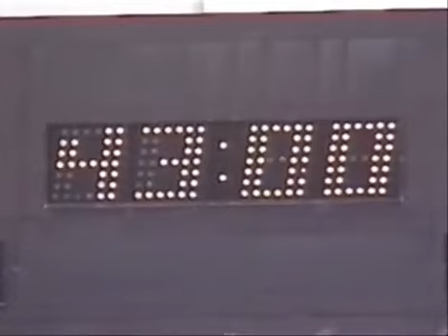Roberto Baggio a Usa 94 🟢⚪🔴 ⚽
Biografia:

È il sesto degli otto figli di Florindo Baggio (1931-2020) e Matilde Rizzotto; tra questi vi è Eddy (1974), anche lui ex calciatore pur senza avere raggiunto i livelli del più noto fratello maggiore, con una carriera trascorsa prettamente nelle serie minori italiane. Il padre, appassionato di calcio e di ciclismo, lo chiamò Roberto in onore di Boninsegna.

Avvicinatosi al calcio fin da piccolo, il suo idolo era Zico. A due mesi dalla fine degli studi decide di andare in ritiro con il L.R. Vicenza e per questo non consegue il diploma. Dalla sua unione con Andreina, sposata nel 1989, sono nati tre figli.

Dapprima cattolico, si è in seguito avvicinato al buddhismo, aderendo alla Soka Gakkai dal 1º gennaio 1988.In seguito ha aperto un centro della Soka Gakkai in un locale di sua proprietà e una sala di riunione a Thiene; nell'ottobre 2014 ha inoltre inaugurato a Corsico il più grande centro culturale buddista d'Europa.

È proprietario di un'azienda agricola in Argentina e dal novembre 1991 al settembre 2012 ha gestito un negozio di articoli sportivi a Thiene, chiamato Roberto Baggio Sport, chiuso per la crisi economica.

Nel dicembre 1994, con un guadagno annuo di circa 8,6 miliardi di lire (5,3 di contratto e 3,3 di entrate pubblicitarie), fu il primo calciatore a entrare tra i quaranta sportivi più pagati del mondo secondo Forbes.

Nel febbraio 1997 fu convocato come testimone dalla Guardia di Finanza a seguito di una truffa internazionale ai suoi danni, e nella quale perse circa 7 miliardi, in un investimento su una miniera in Perù gestita da una banca caraibica e da promotori italiani.

Ha scritto un'autobiografia, pubblicata nel 2001, col titolo Una porta nel cielo, nella quale ripercorre la carriera, il rapporto con la fede buddhista, e approfondisce i complicati rapporti avuti con alcuni allenatori (Arrigo Sacchi, Renzo Ulivieri e Marcello Lippi), spendendo parole di elogio per altri (Giovanni Trapattoni, Luigi Simoni, Luigi Maifredi, Óscar Tabárez e Carlo Mazzone).

Impegno nel sociale:

Ambasciatore FAO, ha preso parte a numerose iniziative benefiche.

Il 9 novembre 2010 gli è stato assegnato il Peace Summit Award 2010, riconoscimento assegnato annualmente da una commissione composta dai Premi Nobel per la pace alla personalità più impegnata verso i più bisognosi, per «il suo impegno forte e costante alla pace nel mondo e le relative attività internazionali».

Popolarità:

Molto popolare sia in Italia che all'estero, Baggio è stato protagonista di diversi spot pubblicitari: si ricordano in particolare quelli del 2000 per Wind e del 2001 per Johnnie Walker, entrambi incentrati sul tiro di rigore fallito nella finale del campionato del mondo 1994.

Gli sono state dedicate poesie, canzoni e opere teatrali, inoltre parte della sua vita viene raccontata nel film Il Divin Codino del 2021. È possibile trovare riferimenti alla sua figura anche in fumetti e cartoni animati; in quest'ultimo caso, è stato omaggiato in episodi di Che campioni Holly e Benji!!! e Sailor Moon. È stato inoltre oggetto di imitazioni satiriche.